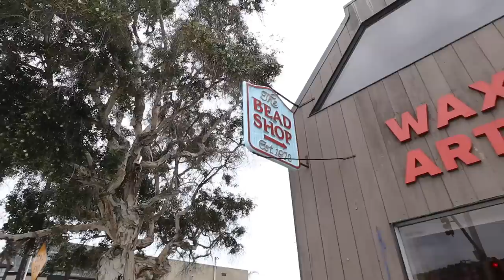I went to Laguna Beach on a SOLO trip... what to do in the OC!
Honestly, one of my favorite trips!! Wow, Highly recommend you guys to come to laguna or even just take yourself out to dinner!

Shop Grey Cloud!! Greycloudclothing.com
Sister Cult podcast!  Apple Podcast & Spotify!

Hippo Campus Music!

Hippo Campus Music!